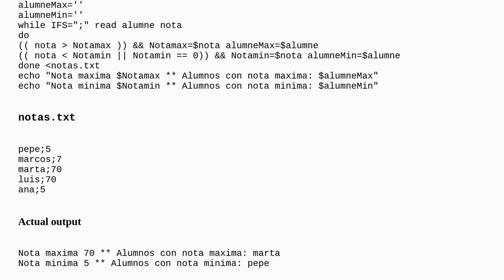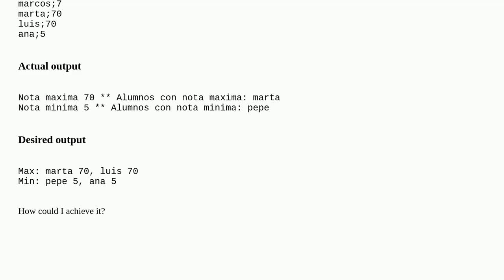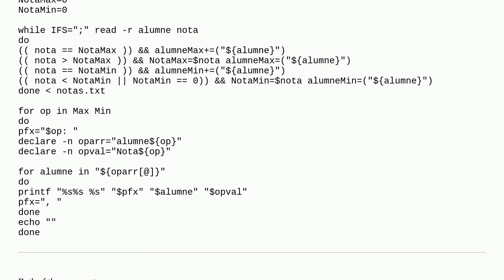How to get max and min values in linux shell with multiple possibilities?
A special thanks goes out to the community

  linux awk bash